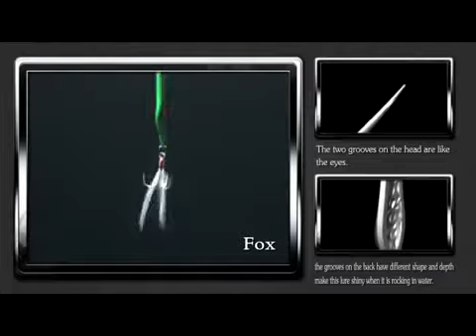GT BIO Fox